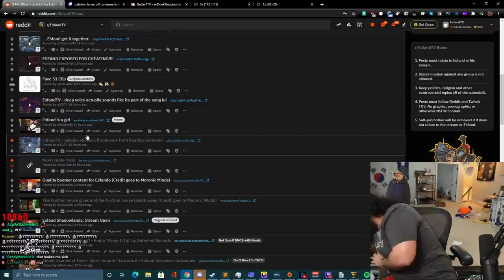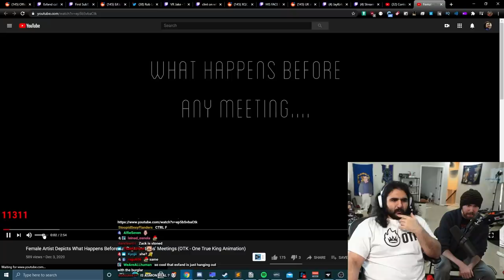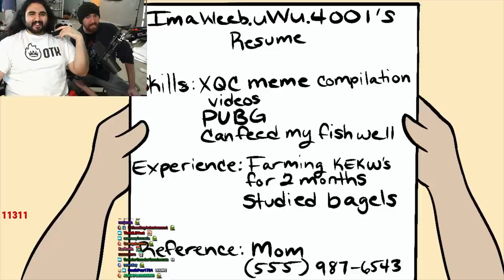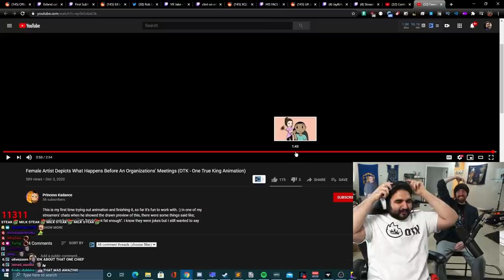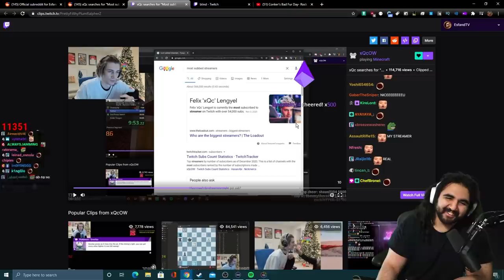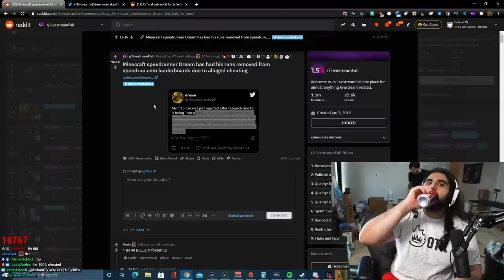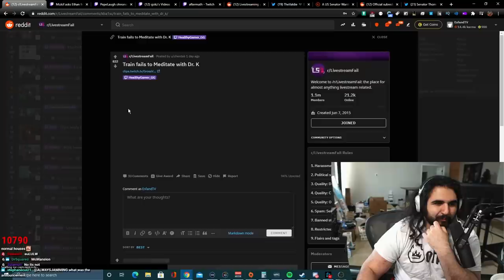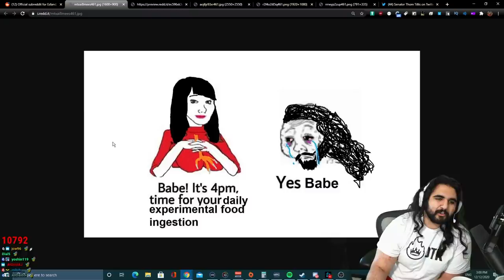Mizkif is Actually Disgusting - Esfand Reddit Recap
What is wrong with all of my friends i don't even